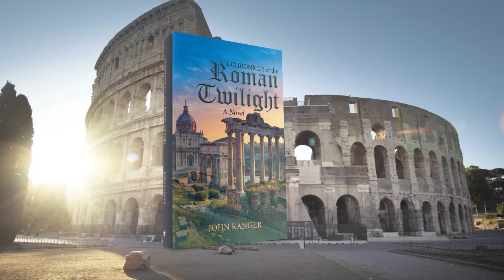A Chronicle of the Roman Twilight